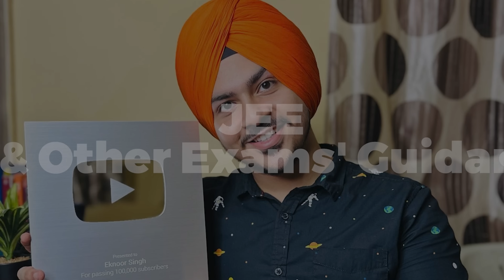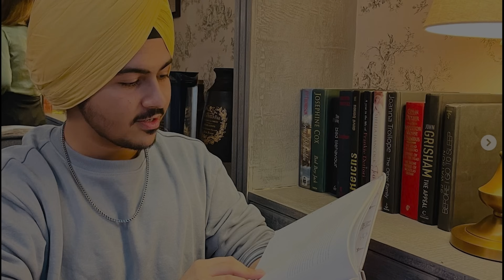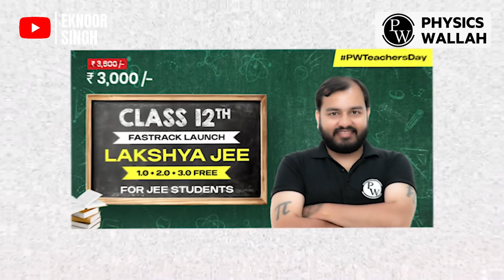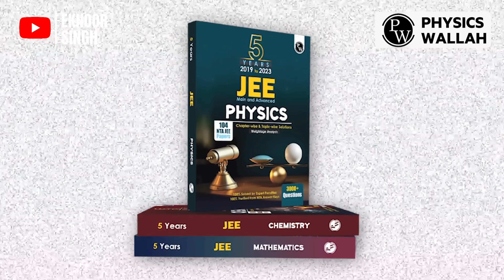Unable to solve JEE Advanced Questions? ⚠️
Watch this video as a motivation to come back from a low phase, especially when you are unable to solve IIT JEE questions! JEE Main JEE Advanced!

With love,
Eknoor

IIT Bombay, IIT Delhi, IIT, NIT

Timestamps
0:00 - Introduction
1:45 - Comment Exercise
2:00 - PW Teachers' Day Offer
4:06 - Kuchh Paane Ke Liye..
6:10 - Baazigar
7:23 - Don
9:10 - Zindagi Badi Honi Chahiye
10:21 - Karate Kid